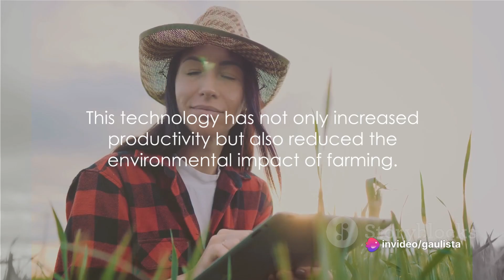AI Cultivation: Unleashing the Power of Artificial Intelligence in Agriculture!🌱🤖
In this thought-provoking video, we delve into the incredible breakthroughs that artificial intelligence (AI) has brought to the agricultural industry. Witness the game-changing impact of AI on crop yield optimization, pest control, and efficient resource management. Join us as we uncover how this innovative technology is revolutionizing the way we grow our food, increase sustainability, and tackle global challenges. Don't miss this eye-opening exploration!

OUTLINE:

00:00:00 The Rise of AI in Agriculture
00:02:05 AI and Crop Management
00:04:10 AI and Livestock Management
00:06:13 The Future of AI in Agriculture

Neste vídeo instigante, analisamos os incríveis avanços que a inteligência artificial (IA) trouxe para o setor agrícola. Testemunhe o impacto revolucionário da IA na otimização da produção agrícola, no controle de pragas e no gerenciamento eficiente de recursos. Junte-se a nós e descubra como essa tecnologia inovadora está revolucionando a forma como cultivamos nossos alimentos, aumentamos a sustentabilidade e enfrentamos os desafios globais. Não perca essa exploração reveladora!

RESUMO:

00:00:00 O surgimento da IA na agricultura
00:02:05 IA e gerenciamento de culturas
00:04:10 IA e gerenciamento de gado
00:06:13 O futuro da IA na agricultura